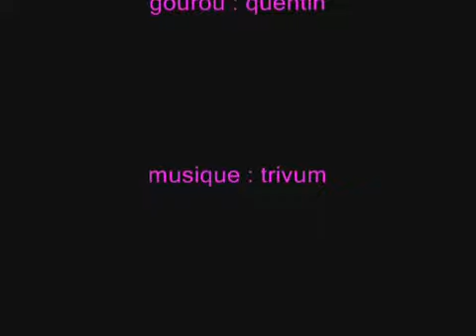ride in paradize donky mountain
ride in paradize   la descente de ranrupt